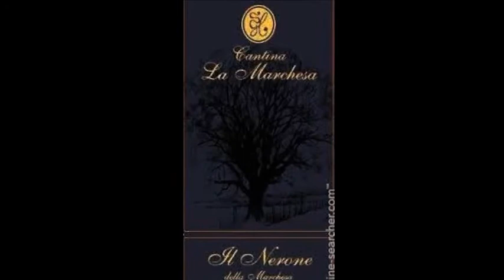La dama dai capelli color del rame di Mauro Mazza